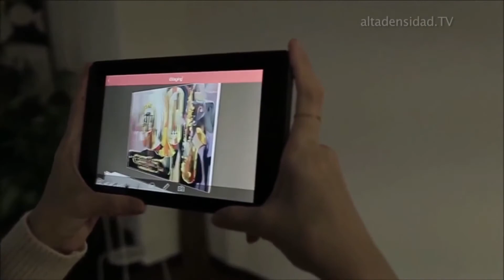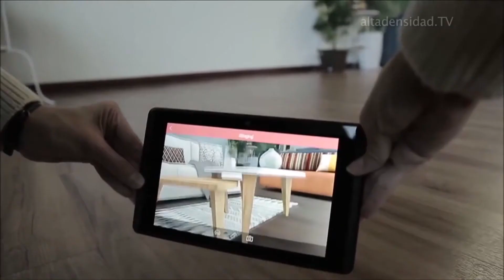Cómo decorar tu casa con una app de realidad aumentada +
iStaging es una aplicación disponible para dispositivos iOS y Android, que utiliza la cámara del smartphone para aplicar la realidad aumentada al entorno que quieras decorar (como tu casa o tu oficina). La buena noticia es que el sistema no necesita varias cámaras ni una lente de calidad espectacular para funcionar. Gracias a esta aplicación, podrás ver a través de la pantalla de tu smartphone cómo quedará un determinado mueble en el rincón que quieres: con la tecnología de la realidad aumentada, podrás verlo directamente superpuesto en su entorno. A partir de ahora, el diseño de interiores será mucho más sencillo. En vez de pasar horas imaginando cómo quedarían los muebles o la decoración que habías pensado, podrás quitarte las dudas al momento con solo enfocar la esquina que quieres y seguir los pasos que te marca iStaging.